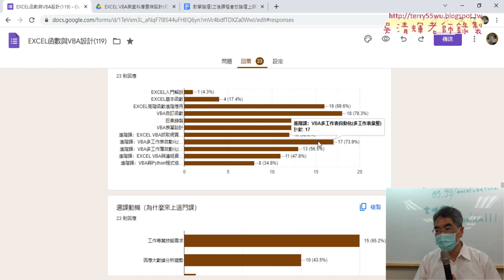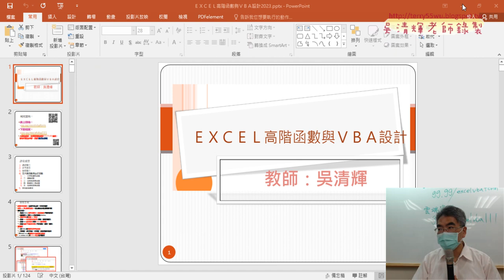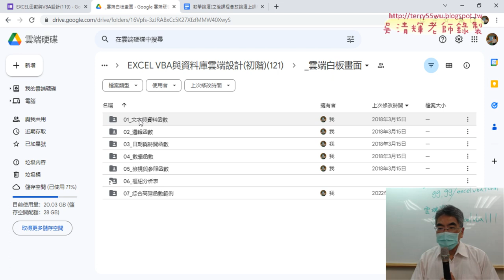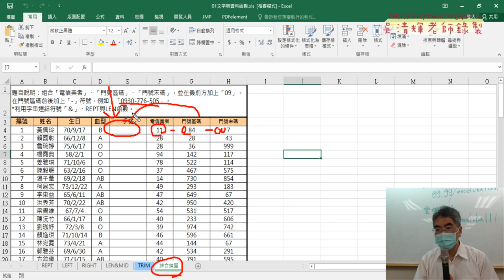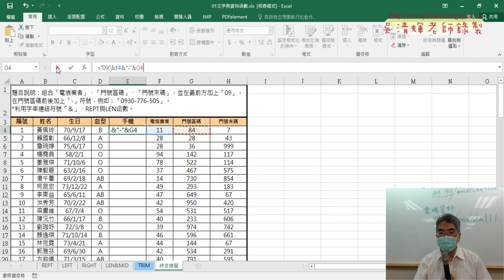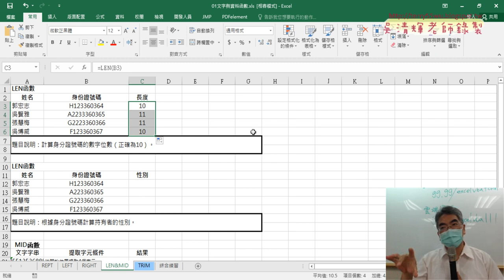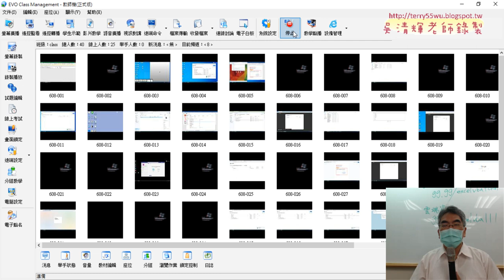01 問卷結果與範例檔下載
上課內容：
01_問卷結果與範例檔下載
02_課程說明與IF與MID函數
03_設定格式與綜合練習
04_用TEXT函數將數字轉三碼
05_用TEXT轉換日期格式與切割
06_改為西元與改用YEAR函數與樞紐分析表圖
07_錄製巨集與執行結果
08_增加按鈕與巨集加註解

上課用書：
Excel VBA一點都不難：一鍵搞定所有報表
作者： Excel Home
出版社：博碩
出版日期：2013/06/26
定價：380元

吳老師  112/7/15